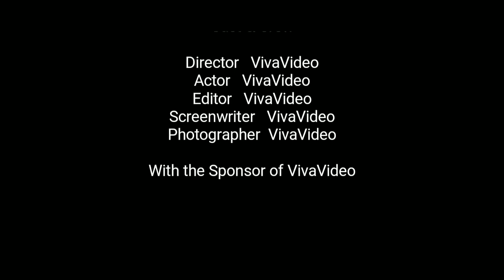ลงเสน่ห์ แบบจัดเต็ม สายขาวเขมร ประเทศ กัมพูชา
ยินดีให้คำปรึกษาเรื่องมนต์ดำที่ประเทศกัมพูชา 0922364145